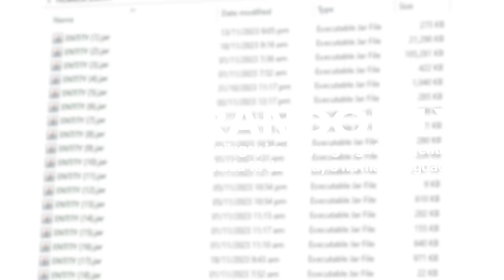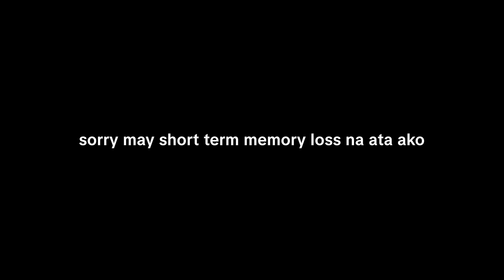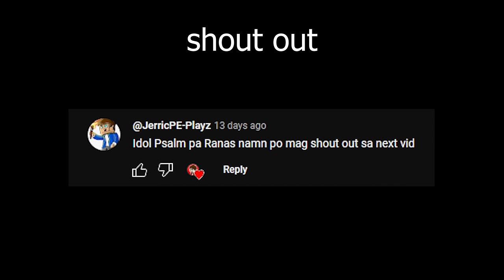Surviving 100 Days in Horror Minecraft (Tagalog)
WHATTTTTTTTTTTTTTTTTTTTTTTT

Modpack: (Soon rrelease ko)
Shader: Rethinking Voxels

100 Days Minecraft Zombie Apocalypse, Parasite Horrific Wasteland, Post Apocalyptic Wasteland sa Minecraft, Minecraft prank, 100 Days SCP Psalmplayz, Skibidi toilet mob battle Daxx, Minecraft noob vs pro, Morph mod,  Minecraft prison break challenge eider, Maizen, aphmau, Nico, Cash, Omzcool Minecraft Video, Challenges, Pranks and Building! Cave Dweller, From The fog herobrine minecraft night dweller, man from the fog Minecraft hardcore surviving Dead island